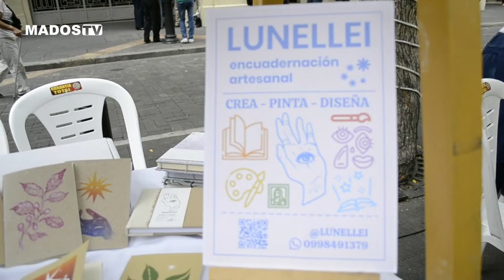PROGRAMA "MI SUEÑO, MI NEGOCIO" BENEFICIÓ A MÁS DE 400 MICROEMPRESARIOS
Cierre de la II Edición del Programa "Mi sueño, mi negocio".